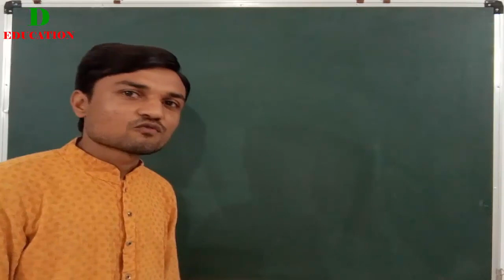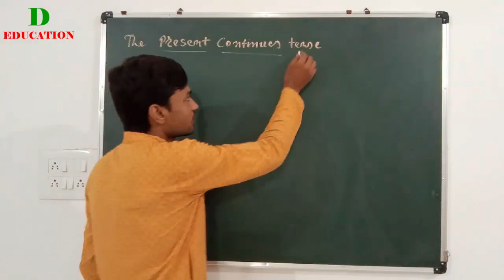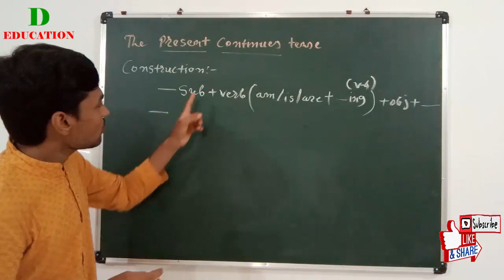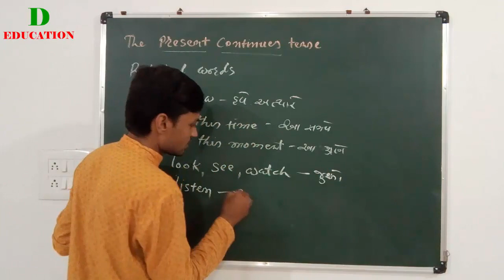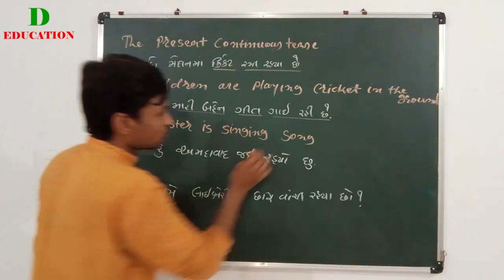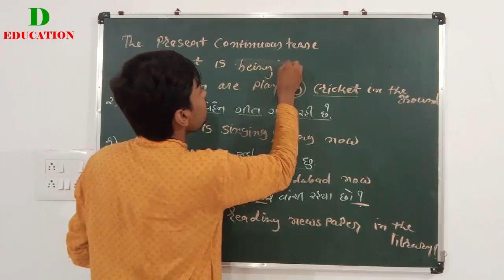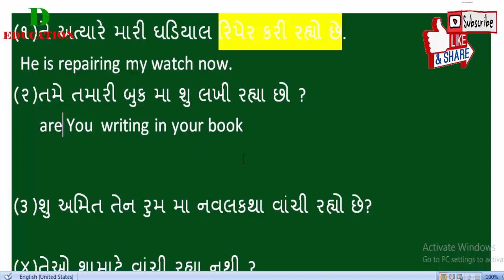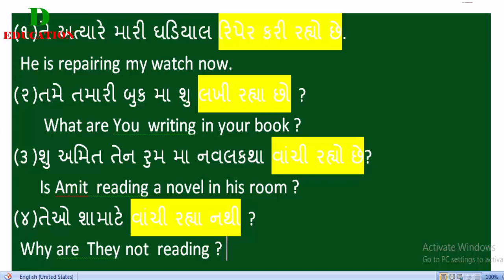The present continuous tense in Gujarati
youtube માં Dusnaam Education સર્ચ કરો અને બીજા videos નિહાળો